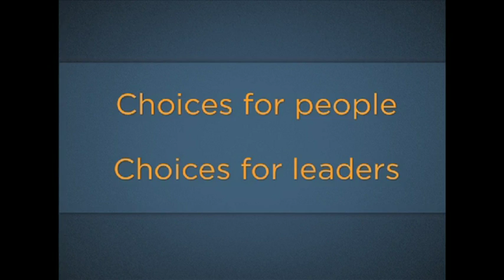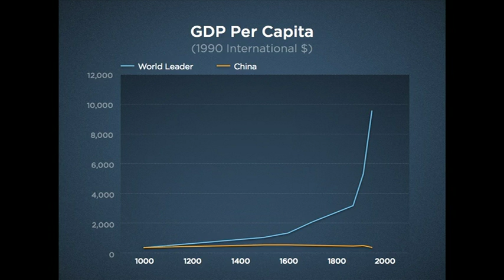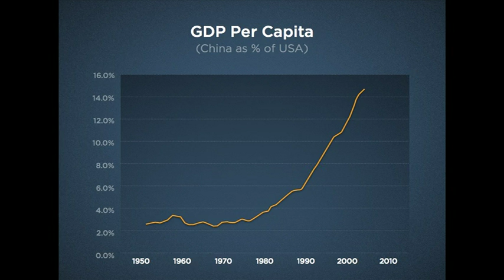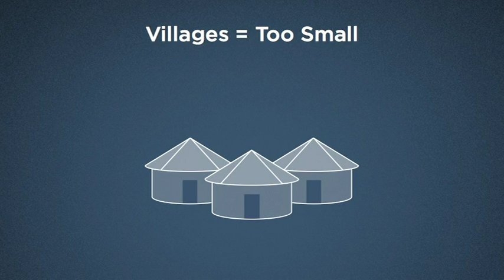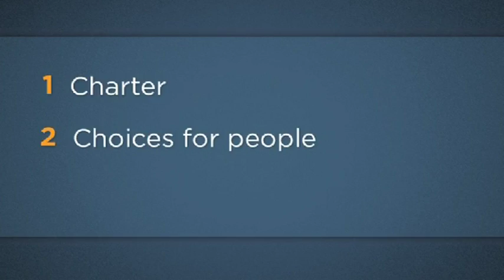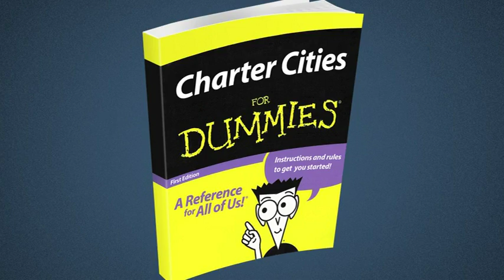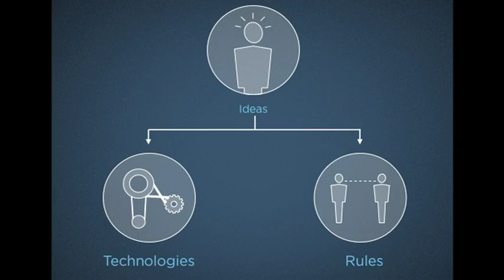Milano città stato - Charter City: speech by Paul Romer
In questo video diffuso dalla piattaforma TED:

"Come può un Paese in difficoltà uscire dalla povertà se è intrappolato in un sistema di regole sbagliate? L'economista Paul Romer illustra un'audace idea: le Charter city, città "a statuto speciale" dal punto di vista amministrativo, governate da una coalizione di nazioni. (Può Guantanamo Bay diventare la nuova Hong Kong?)" - Fonte